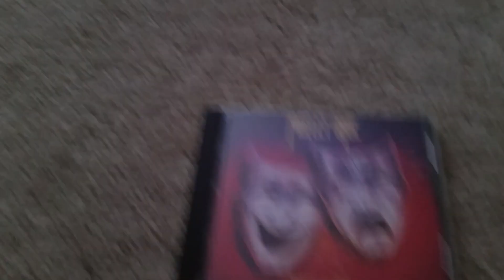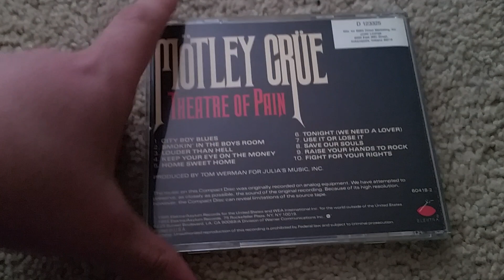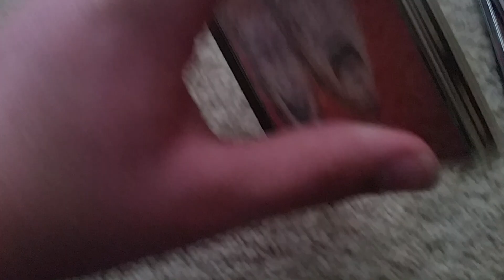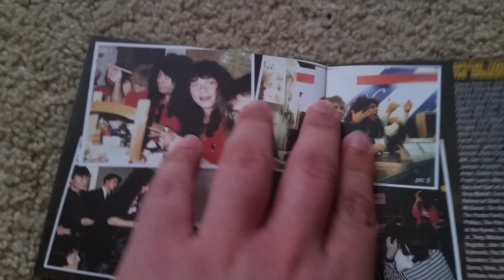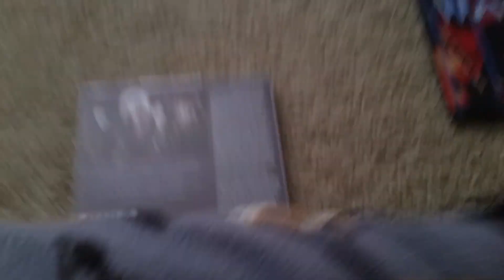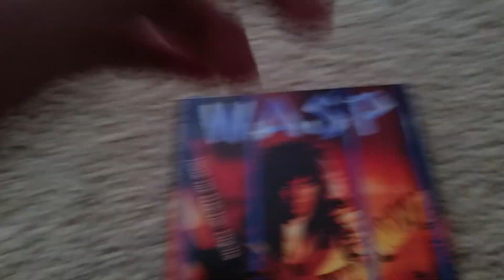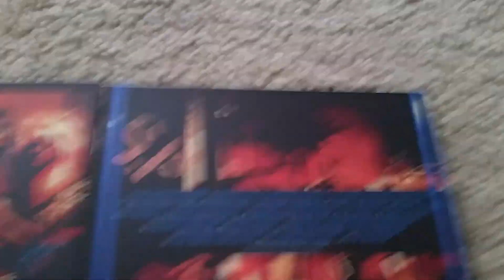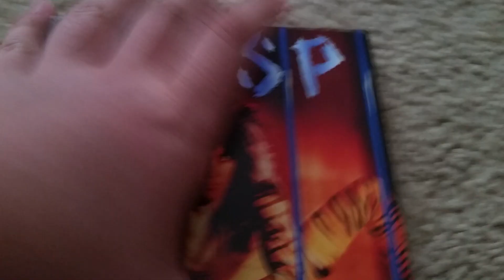Playlist From 4/18 - 4/25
Hello and welcome back to another Playlist video. In this one I show CDs that I listened to this past week.